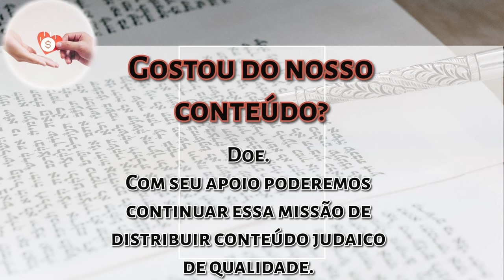Rabino Eliahu Hasky - Mensagem para Hidabroot Brasil - PESSACH 5784/2024